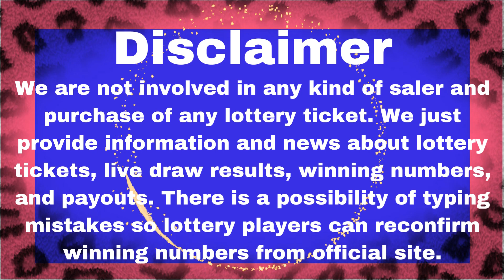Idaho Night Lottery Drawing Results - 08 Mar, 2023 - Pick 3 - Pick 4 - Weekly Grand - Powerball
Today March 08, 2023, Find here uploaded Idaho Lottery Results, Top payouts, and winning numbers for today and past 30 days in this video. These Idaho Lotteries are drawn at day, midday, and morning timings.

The Idaho Lottery live draw results are released in Midday and Day timing daily at 06:59., MT. by The Idaho Department of self-governing Agencies.
Find in this post Pick 3 Day, Pick 3 Night, Pick 4 Day, Pick 4 Night, Idaho Cash, Weekly Grand, 5 Star Draw, Powerball, Mega Millions, Lotto America, Lucky For Life live drawing lottery results, jackpot prizes and winning numbers for today March 08, 2023, past 30 days.

Important Note: For getting Quick and fast Idaho Midday lottery live draw results, winning numbers, payouts, and news.